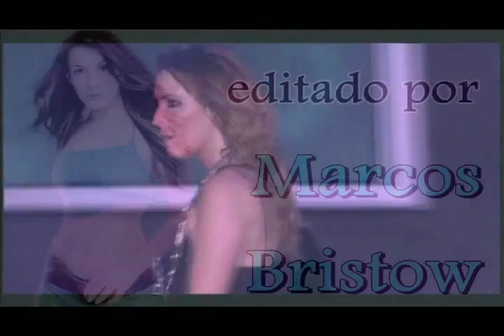Malú - Épocas - Ven a pervertirme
Actuación de fin de año 2001; y conciertos del 2004 y 2008.